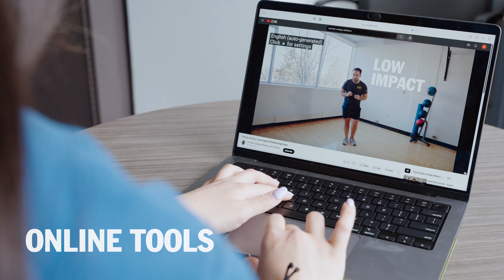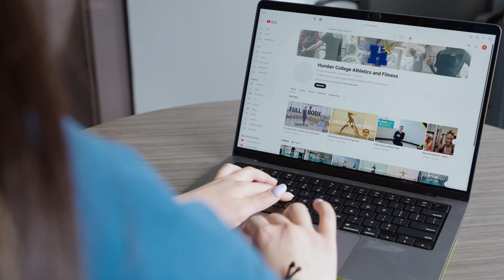Pathways to Fitness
Looking for ways to stay active and healthy? "Pathways to Fitness" guides you through diverse and inclusive approaches to fitness, whether you're just starting out or looking to elevate your routine.